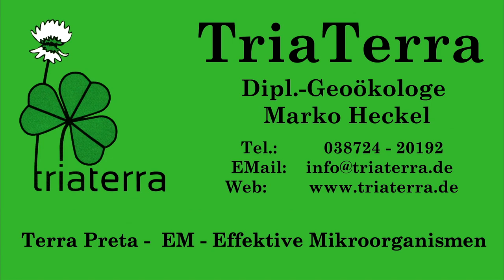Brot selbst backen - Getreide selbst mahlen.